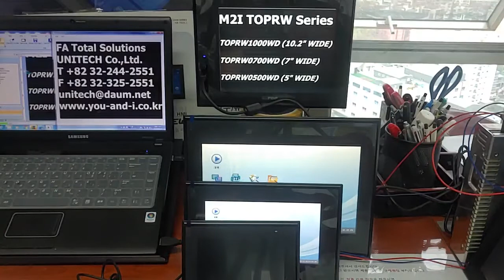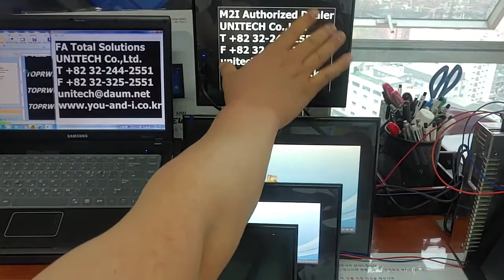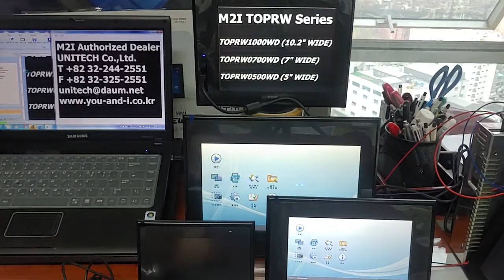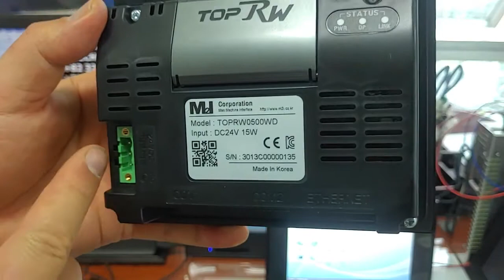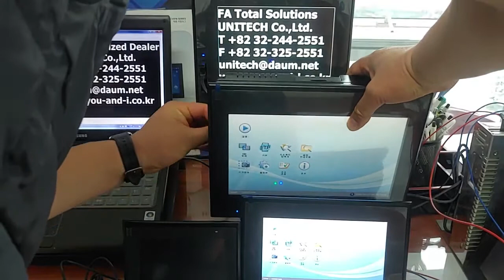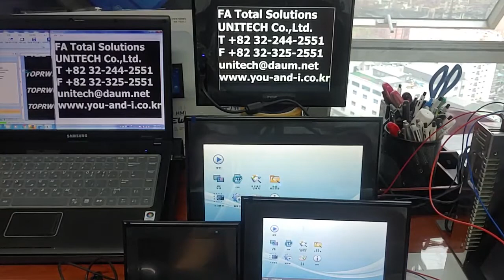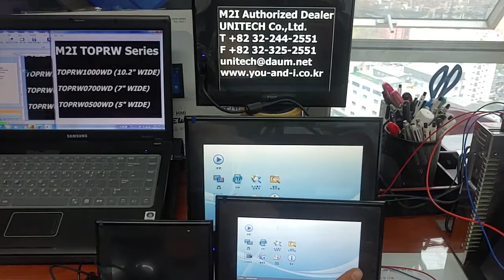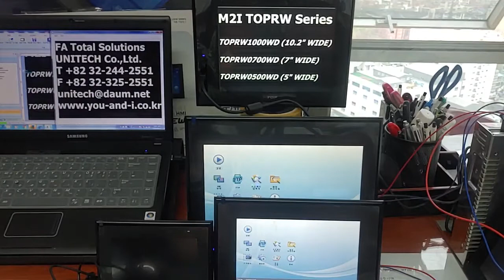엠투아이(M2I) TOPRW 시리즈 제품 LINE-UP(인터페이스,하드웨어 HMI 구성품 소개)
엠투아이(M2I) TOPRW 시리즈 제품 LINE-UP(인터페이스,하드웨어 구성품 소개)

엠투아이 TOP 시리즈 LINE-UP, M2I 터치패널 HMI 패널PC TOP-PCVIEW SCADA 탑뷰 TOP-VIEW

M2I TOP Series LINE-UP
TOPR (프리미엄/스탠다드/방폭 모델)
TOPRX (일반/방폭 모델)
TOPRW (와이드 모델)
TOPRH (유/무선 핸디형 모델)
TOPRE (경제형 와이드 모델)
TOP-VIEW (SCADA S/W)
TOP-PCVIEW (패널PC 모델)

방송용 샘플 모델

TOPRX0800SD
TOPRW1000WD
TOPRW0700WD
TOPRW0500WD

엠투아이 터치패널(XTOP, TOPR)

자동제어반( 인버터 + PLC + HMI 터치스크린)
인버터 판넬제작
인버터 제어반
PLC 제어반
서보 제어 모션 제어 모터 제어 등
각종 자동제어반 필요시 연락 부탁드립니다. 감사합니다.

T.032-244-2551
F.032-325-2551